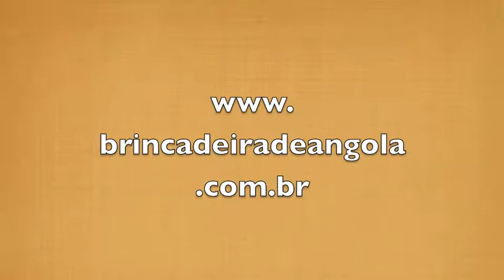Puxada de Rede 1 - capoeira com criancas